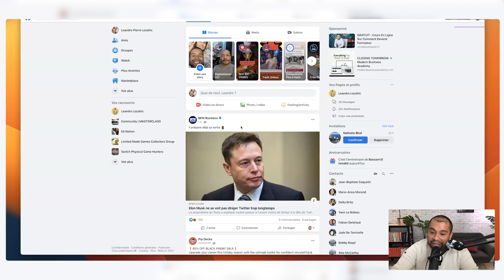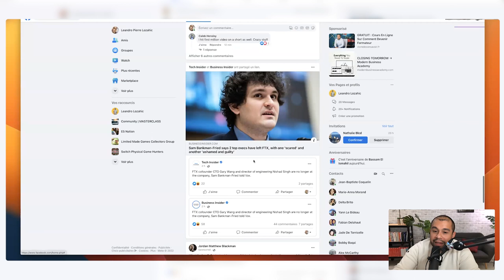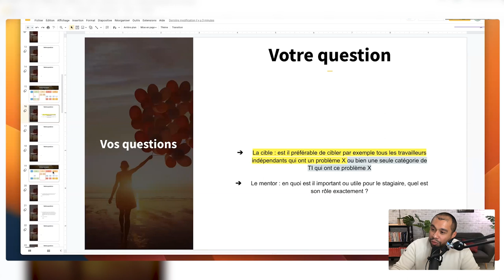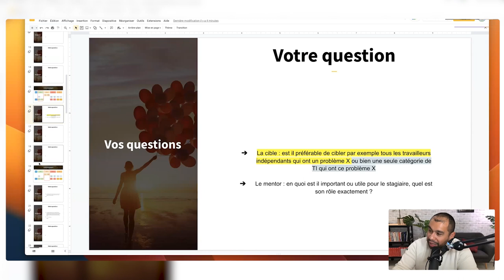L’importance d’avoir un mentor en tant que formateur !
Pourquoi est-ce important d’avoir un mentor ?

Au début, vous aurez plein de questions, plein de doutes et vous ne serez pas vers qui vous retournez. Il faut donc trouver quelqu’un qui en sache plus que vous et qui réussisse plus que vous, afin d’en apprendre au maximum. Prenez quelqu’un qui a réussi selon vos critères, selon votre propre philosophie de la réussite.

Vous n’êtes pas obligés d’avoir un lien avec la personne pour la considérer comme un mentor. Vous pouvez vous renseigner sur les différents acteurs de votre domaine et regarder ses vidéos, lire ses livres, écouter ses podcasts… Suivez des personnes qui ont du succès pour apprendre d’eux !

2° LIKER et PARTAGER la vidéo à ceux qui en ont besoin.